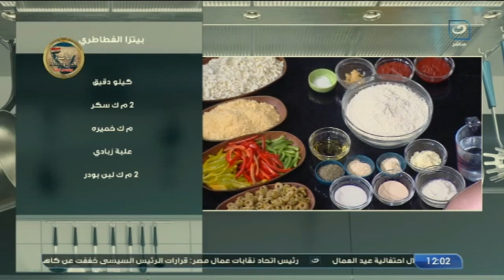بطريقة سهلة وبسيطة هتعملي بيتزا الفطاطري في البيت مع هالة فهمي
شاهد الحلقة الكاملة من برنامج مطبخ هالة: shortn URL

مطبخ هالة
برنامج مطبخ هالة يذاع على شاشة النهار تردد 11785 .. البرنامج يذاع يوميًا الساعة 12 ظهرًا.